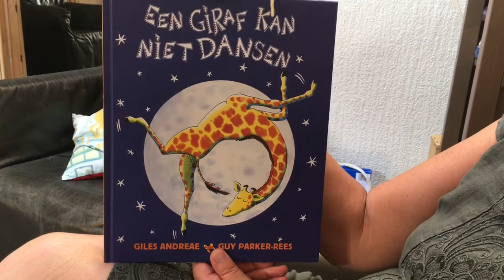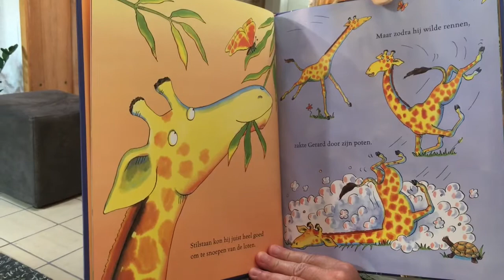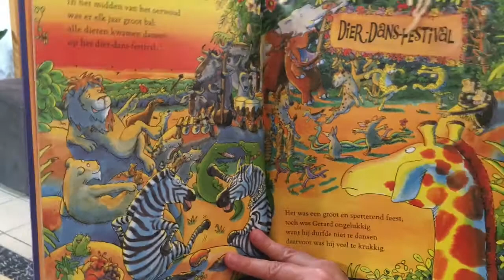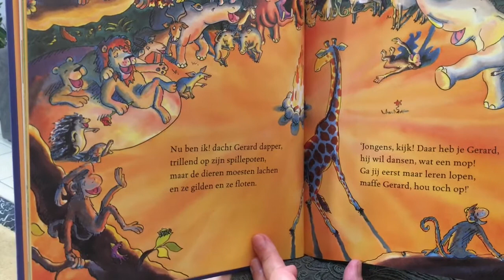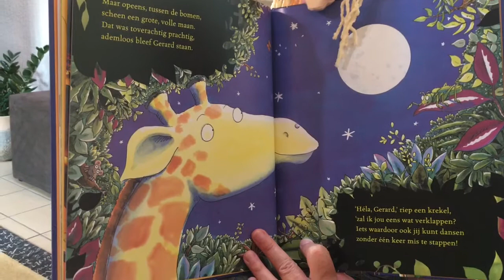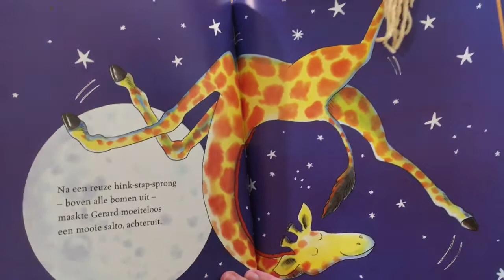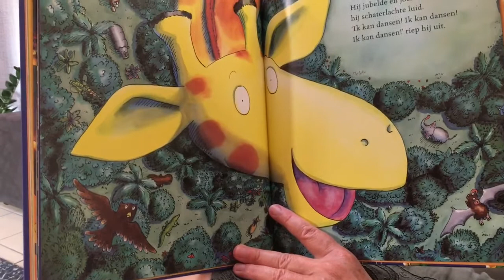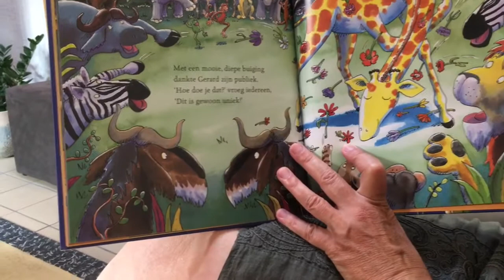Een giraf kan niet dansen